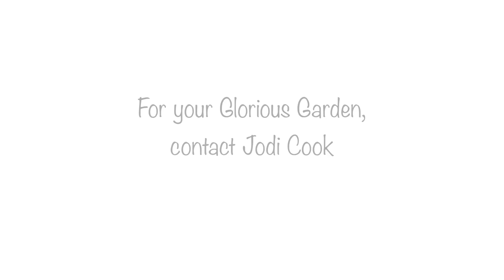What is Awesome About Your Job? | Philosophy with The Garden Gal